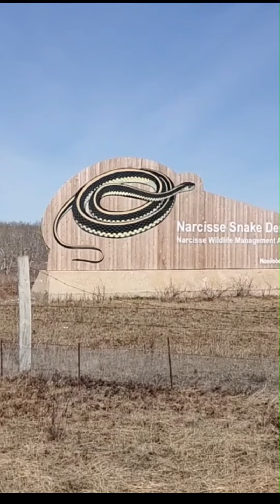💞💝Welcome to the largest gathering of snakes on Earth. Narcisse Snake Dens Manitoba Canada💞💝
Welcome to the largest gathering of snakes on Earth. Narcisse Snake Dens

💞💝kitties Liza & Leo ❤️💓